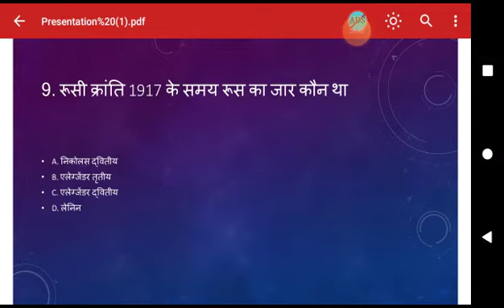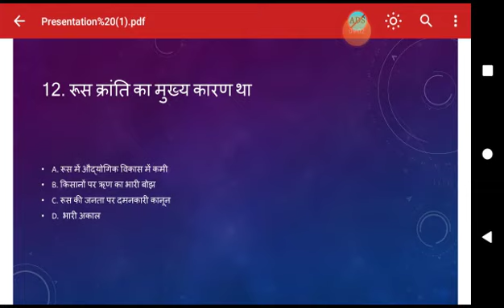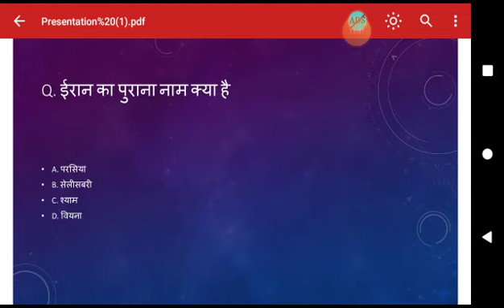Covid 19 studywithLakhan# full Gk question answer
All of exams questions

BA ll year